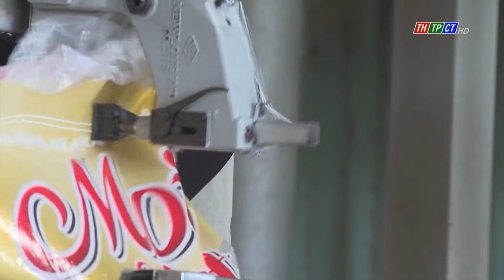Xuất khẩu nông lâm thủy sản năm 2021 có thể đạt 44 tỉ USD | Cần Thơ TV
Ban chỉ đạo phát triển thị trường nông sản, Bộ Nông nghiệp và Phát triển nông thôn cho biết : Trong 10 tháng năm 2021, giá trị xuất khẩu nông lâm thủy sản của Việt Nam đạt hơn 38,755 tỉ USD, tăng 13,1% so với cùng kỳ năm 2020.